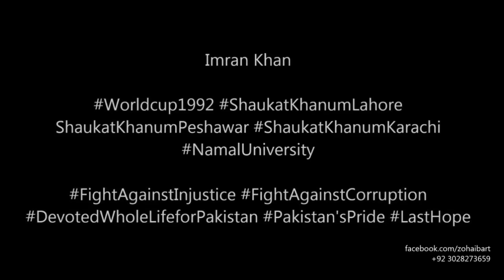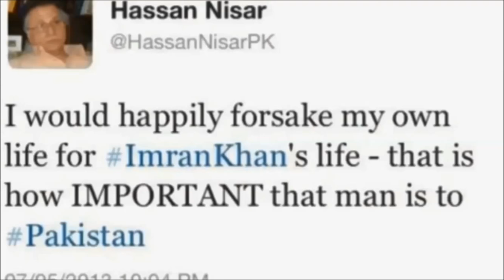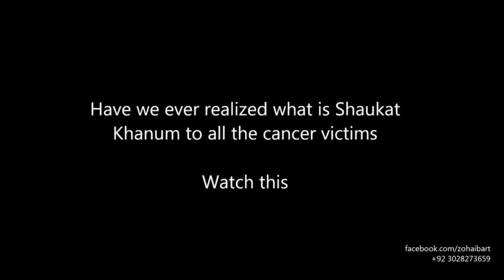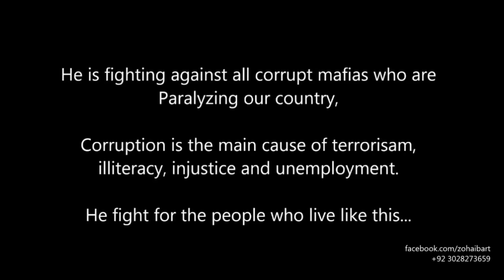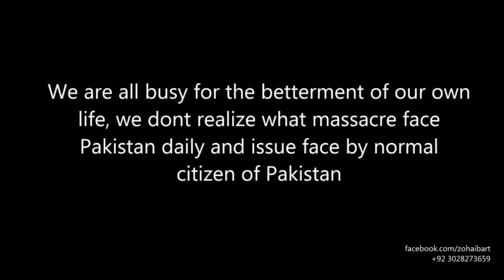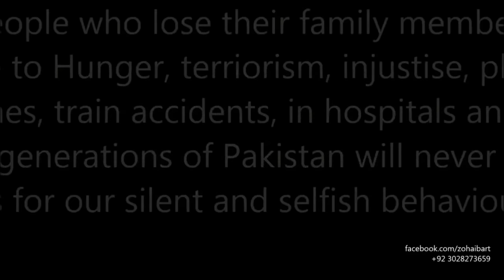Best tribute to Imran Khan by Zohaib (Oil Painting)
Imran Khan devoted his whole life for Pakistan, he is continuously fighting against all corrupt mafias who are paralyzing our country

Corruption is main cause of terrorism, illiteracy, Injustice, unemployment.

He fight for the People of Pakistan

Remember there is no Imran Khan after Imran Khan , If we remain silent and continuously behave like we are not exist

and if we dont stand against corruption and injustice in Pakistan and if we dont play positive role for the betterment of our Country.

then people who lose their family members daily due to hunger, terrorism, injustice, plane crashes, train accidents, in hospitals and the future generations of Pakistan will never forgive us for our silent and selfish behavior.